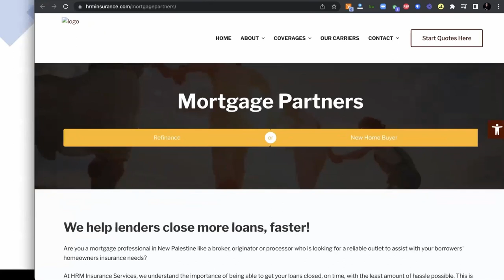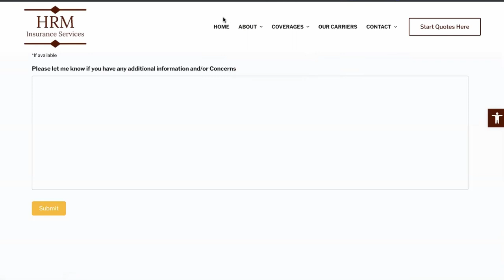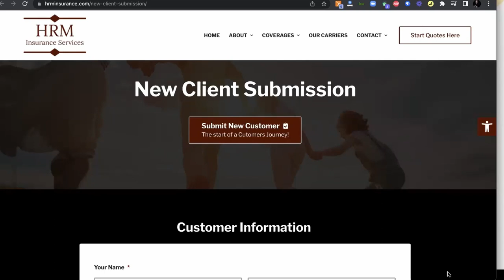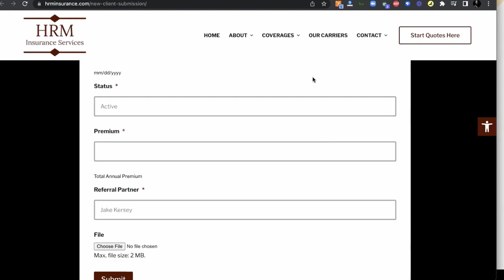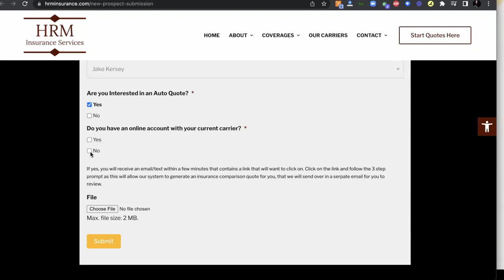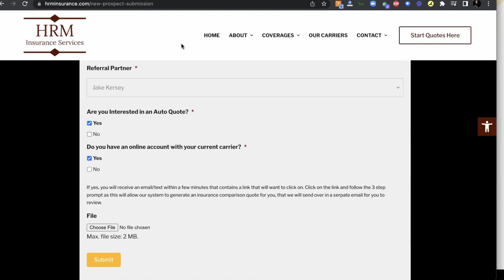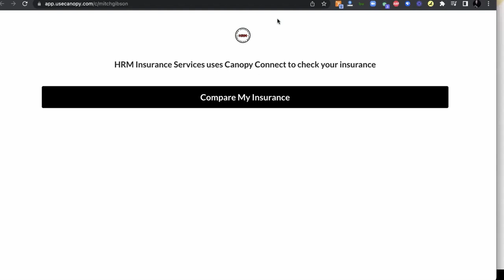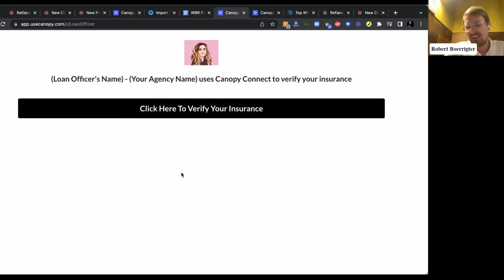Build & Manage Your Insurance Referral Network | Webinar with Mitch Gibson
Insurance referral partnerships are a powerful tactic for insurance agencies to fuel their growth.

Mitch Gibson, insurance producer and host of The MVP Podcast discusses how he’s built referral partnerships with real estate and mortgage professionals and how he enables his partners and tracks referrals using Canopy Connect.

In this session we cover:

* How to form mutually beneficial partnerships.
* How to make it dead simple to send you quality referrals.
* How to track and manage payouts and incentives.

We also dive into how Mitch uses a local podcast as a way to build his reputation and showcase the community, which in turn, helps him grow his business.